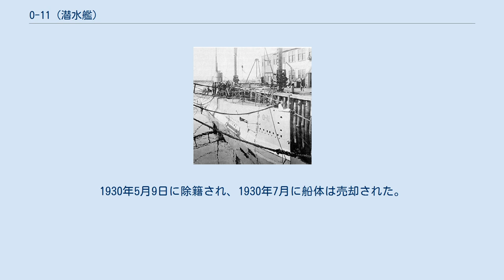O-11 (潜水艦)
O級潜水艦_(アメリカ海軍)
O-11 (USS O-11, SS-72) は、アメリカ海軍の潜水艦。
O級潜水艦の1隻。
O-11 から O-16 までの6隻は、エレクトリック・ボート社で建造された10隻とは設計での相違点があるため、しばしば別の艦級と見なされる。
 O-11 は1916年3月6日にコネチカット州ブリッジポートのレイク・トルペード・ボート社で起工する。
1917年10月29日にバーナード・M・バルークによって進水し、1918年10月19日にニューヨークで艦長F・W・スキャンランド少佐の指揮下就役する。
 就役は第一次世界大戦には間に合わなかったが、O-11 は1919年にニュージャージー州ケープ・メイで姉妹艦と合流した。
1919年9月20日、O-11 はケープ・メイで予備役に置かれ、10月にペンシルベニア州フィラデルフィアに向けて出航した。
フィラデルフィアでの数ヶ月の作業の後、ココ・ソロに向けて出航した。
 潜水戦隊は1913年からココ・ソロで潜水艦の有用性を示していた。
ココ・ソロの潜水艦基地は1920年代まで潜水艦のオーバーホールや試験海域の運用を行っていた。
O-11 は1922年にココ・ソロに到着し、乗組員たちが任務の準備を行った後、1923年春にパナマで何回かの潜航試験を行った。
10月に O-11 はフィラデルフィアに向かった。
 O-11 は5年半の現役任務の後、1924年6月21日にフィラデルフィアで退役し、フィラデルフィア海軍造船所の司令官に引き渡された。
1930年5月9日に除籍され、1930年7月に船体は売却された。